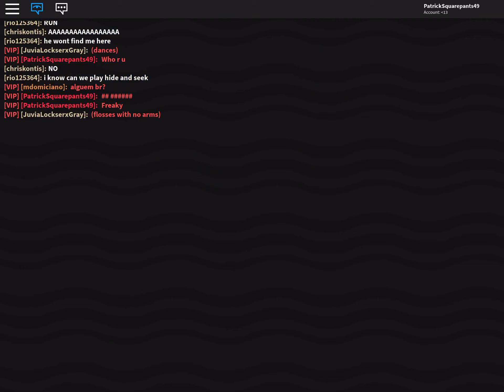The crave for peeps - ToyTale craziness Easter special!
When popcorn is hungry and she knows what to crave for, she goes phsyco crazy!